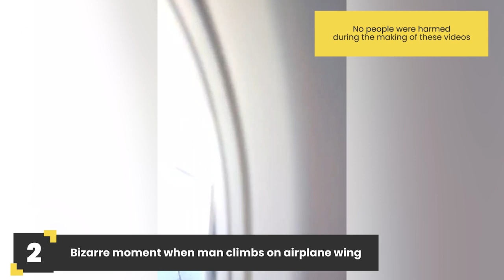Weirdest Airport Sightings Caught on Video 😱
Weirdest Airport Sightings Caught on Video these are the Insane Moments caught at the airport!